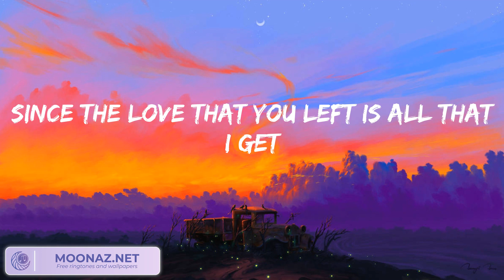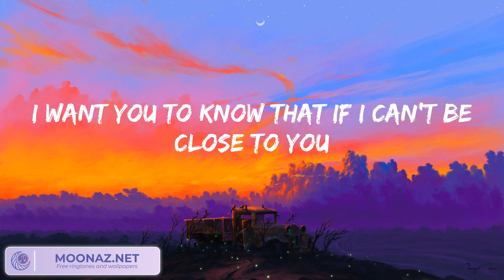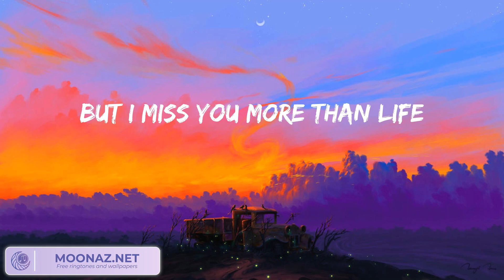Justin Bieber - Ghost (Lyrics)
Whoa
Na, na-na
More than life
Oh